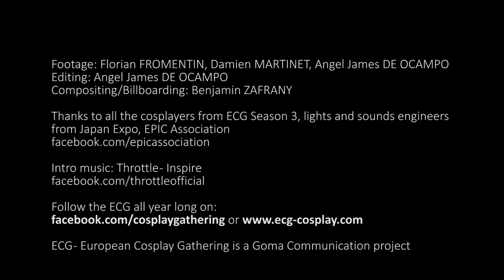ECG Season 3 Finals - Portugal Group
Aion

The ECG season 3 Finals took place at Japan Expo/Comic Con' Paris on Saturday July 6, 2013.

Also to our official partner: Japan Airlines
And finally thanks to our partners : Aoji and Japan Lifestyle